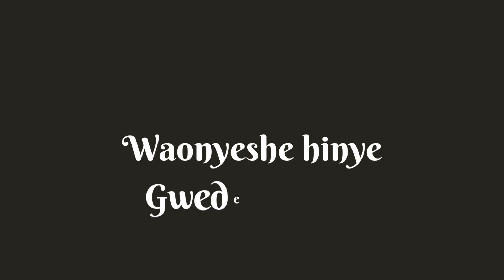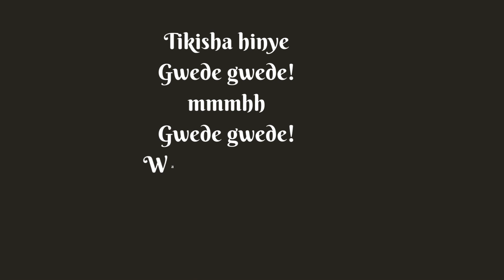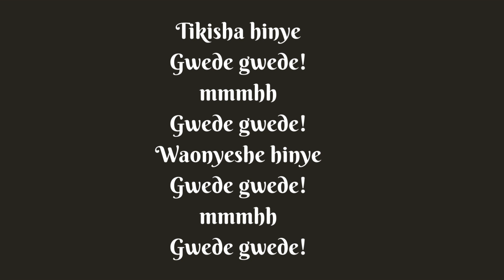Gwede gwede ~ Ft. Rayvanny x Baddest 47 ( Official Lyrics video).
Rayvanny meets Baddest 47, Gwede gwede time! Only at @moremusic2018 .